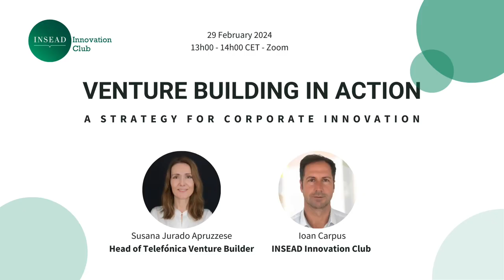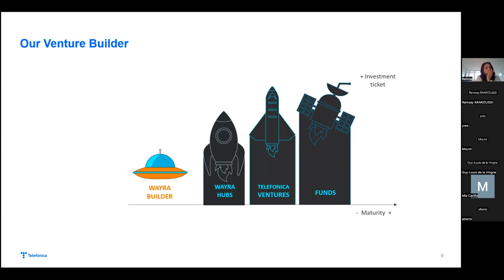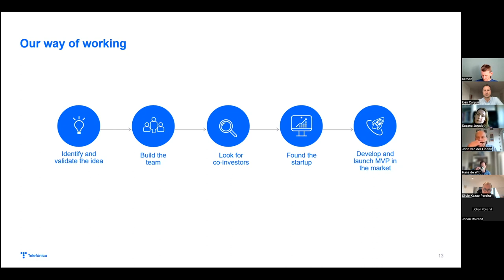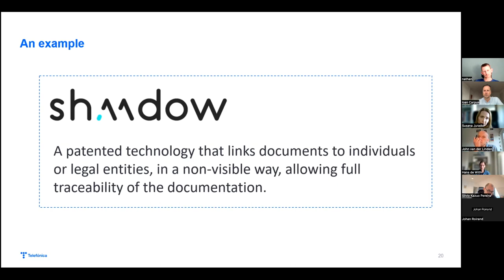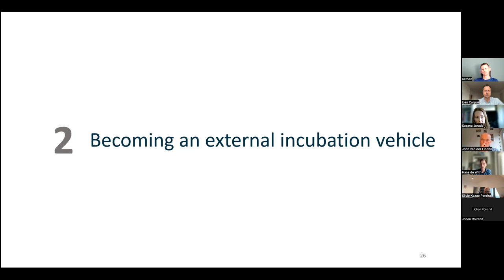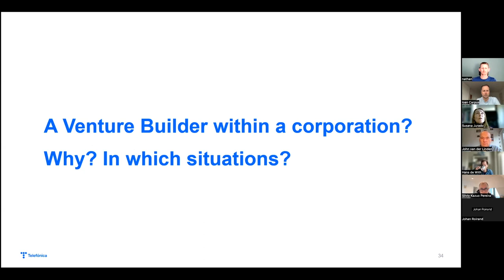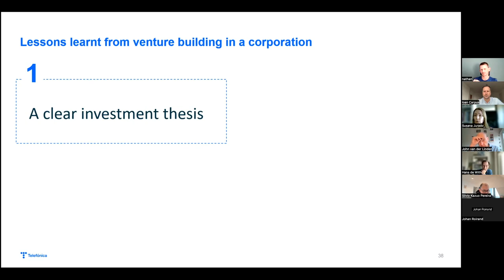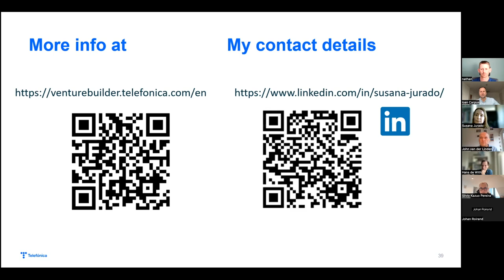Telefonica Venture Building - Venture Building in Action: A Strategy for Corporate Innovation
In this session, we will discuss how venture building can be a strategy for innovation in a corporate setting. We will explore the pros and cons of having this function within or outside the company. Susana will also share Telefónica’s experience with its Venture Builder, including how it works, its origins, evolution, examples, and some tips for those who are interested in launching a venture building initiative in a corporation.

Susana Jurado Apruzzese has dedicated over 20 years of her professional career to the field of innovation. She is currently Head of Telefónica Venture Builder, the vehicle to create and invest in technological startups based on innovative ideas with a high market potential. Previously, she was Head of Telefónica Open Innovation Campus, to explore and implement innovation collaboration models with the academic world. Before this role, for more than seven years, she was responsible for executing and evolving Telefónica’s intrapreneurship program, Lean Elephants.

She is co-author of the Harvard Business Review case study “Telefonica: A Lean Elephant” and two books (both in Spanish) "The agile company" and "Lean Startup: application for entrepreneurs and intrapreneurs".